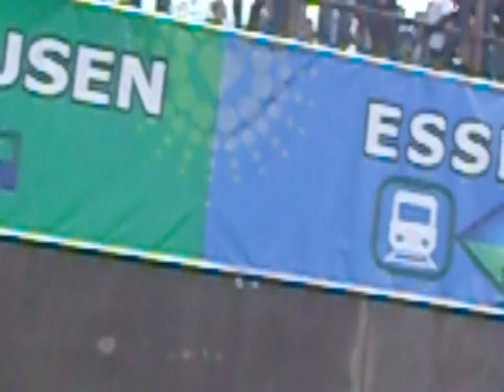loveparade 2010 um 16:49h